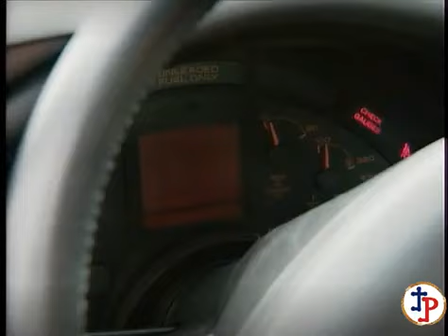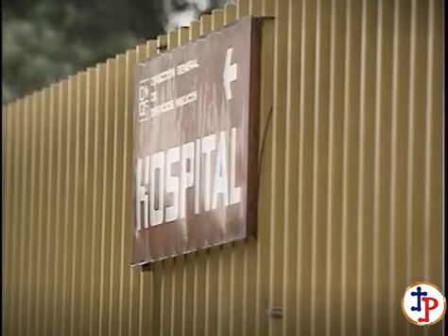muchachitas 1991 capitulo 7 parte 1